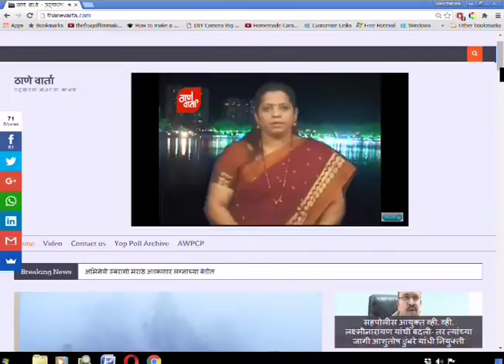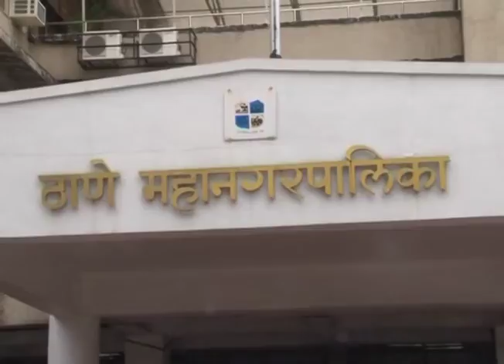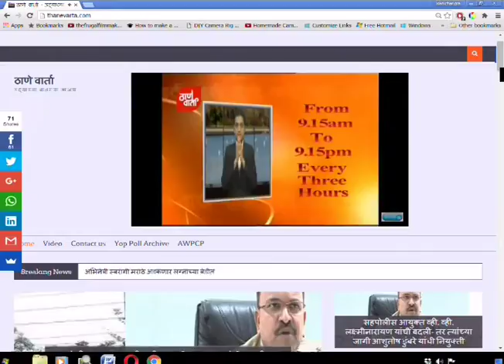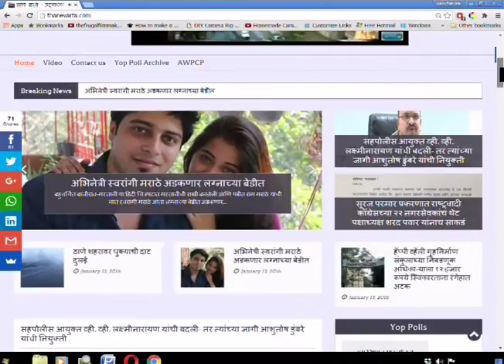Thanevarta As on 11th Jan 2017